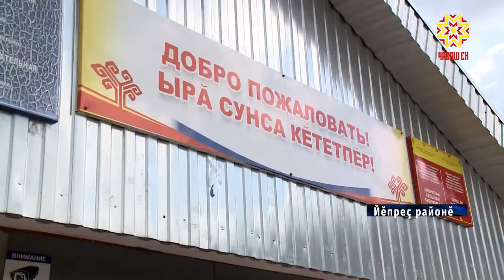Йĕпреç сырне юратса туянаççĕ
Йĕпреç районĕнче малашне пĕр талăкра 350 тонна сĕт тирпейлеме пултараççĕ. Инвестици проектне пурнăçлани çĕнĕ ĕç вырăнĕсем йĕркелеме те, район экономикине вăйлатма та пулăшĕ.